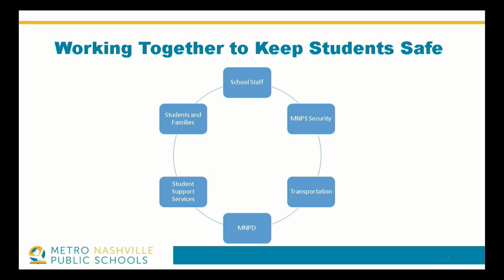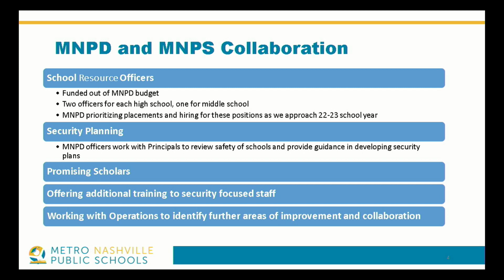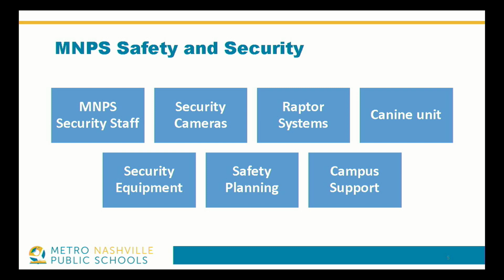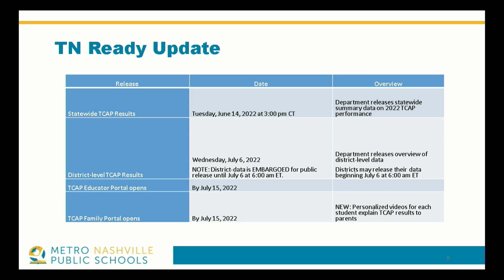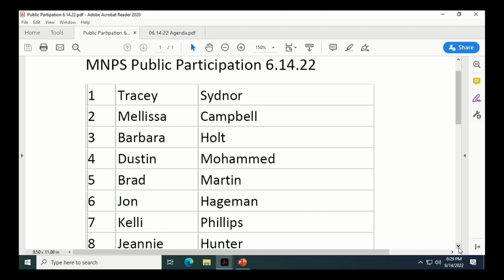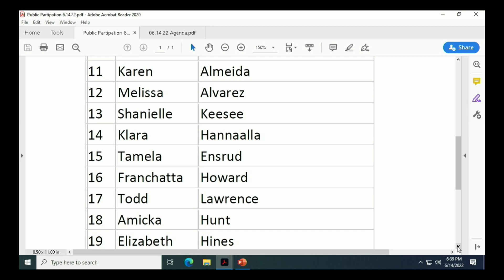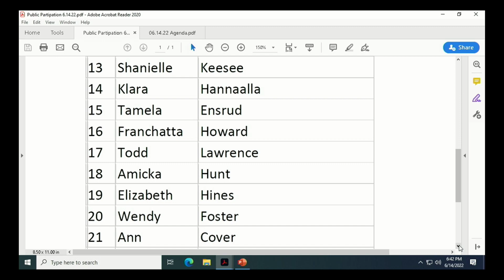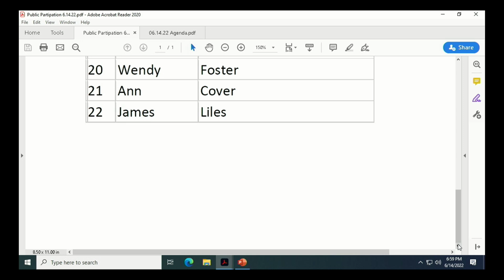06/14/22 MNPS Board of Education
Coverage of a MNPS Board of Education Meeting for Metropolitan Nashville Public Schools: Held in the Bransford Office Meeting Room on June 14, 2022